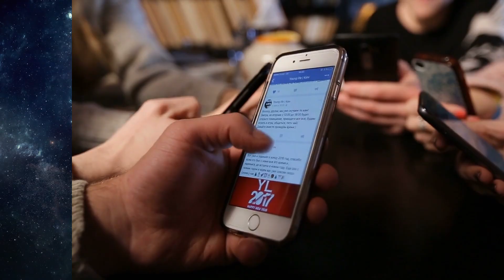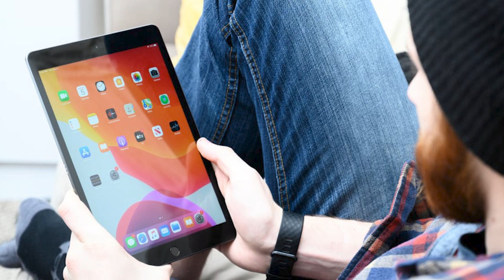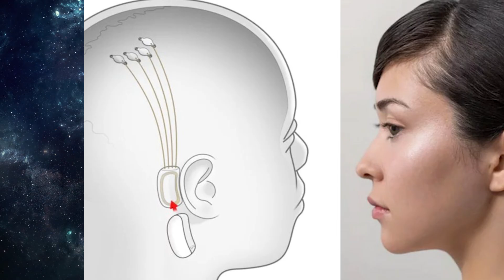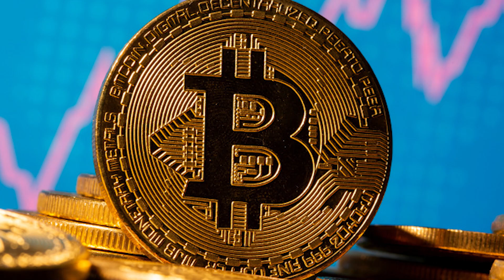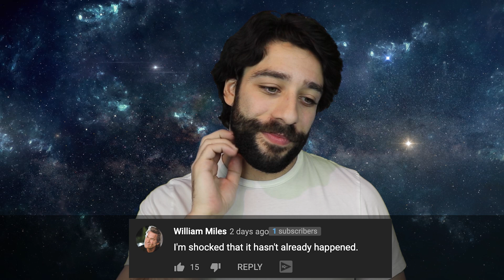How Will Humans Evolve Next?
If you look at how quickly the human race as a whole, have evolved, I think it’s safe to say we’ve done a pretty good job. Considering how it wasn’t too long ago that mobile phones didn’t even exist, and now it’s uncommon to find someone without one. We’ve really improved quality of life, rather quickly. Now that’s not to say that having a phone in your pocket is the end all be all, but more so the idea of being able to bank anywhere from an app on your phone, or having your favorite food place deliver, thanks to an app in which before that was never an option. Although some may feel less connected to others when they’re connected into the web, it goes without saying that at the rate we’ve learned to advance our tech, and even learn from it.  Well the humans are doing alright and it seems as the years go on we’re advancing at a rapid rate. With things happening much quicker than initially thought. Today on Life’s Biggest Questions we’re asking How Will Humans Evolve Next?